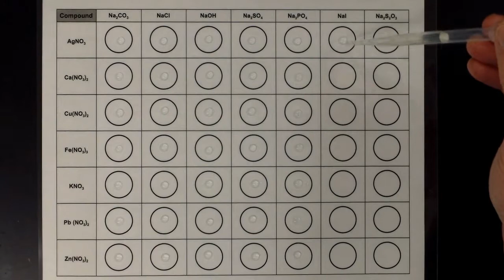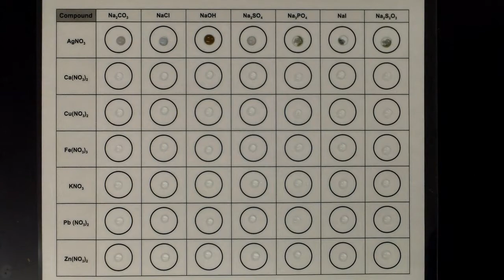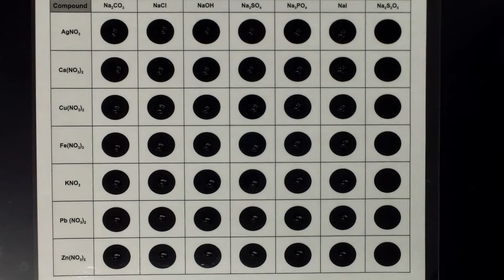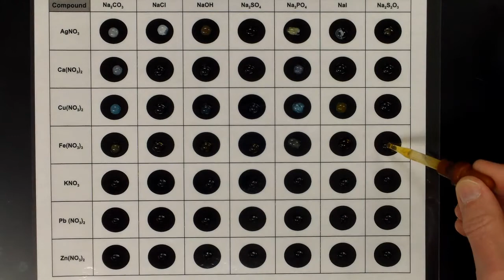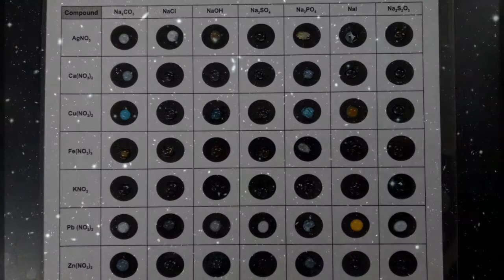Double Replacement Reactions Lab - Mr Pauller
This video shows an experiment performed to test solutions of a number of ionic compounds to determine when double replacement reactions occur.